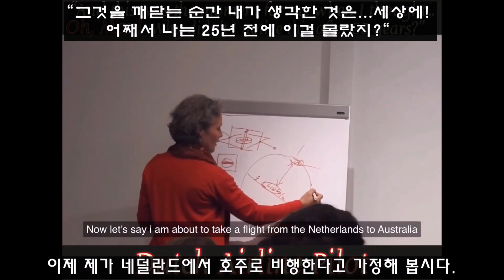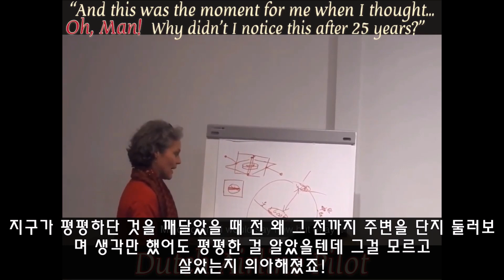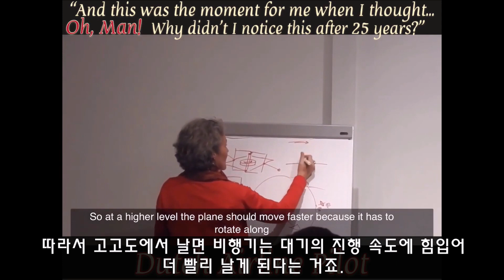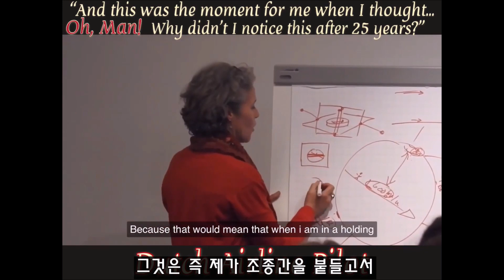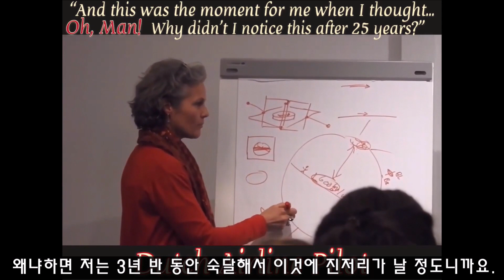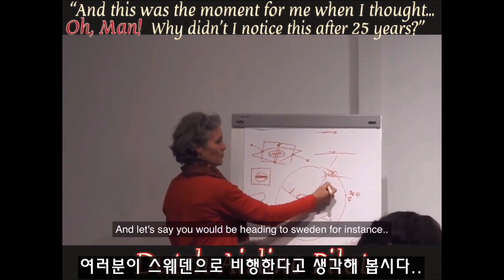화란 KLM 항공사 기장의 평평지구 & 자이로스코프 증언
후원 계좌 안내: 하나은행 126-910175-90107(우주영)